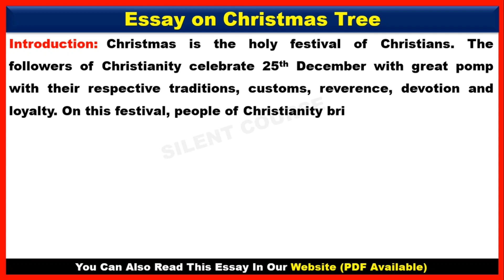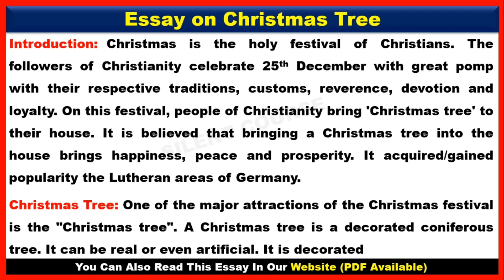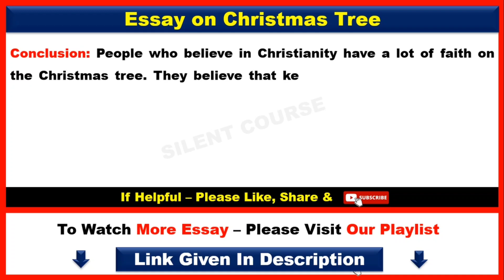Essay on Christmas Tree In English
👇Playlist :  Christmas, Jesus Christ, Santa Claus, Christmas Tree Essay

👉 About Video : - Hello my friends today we will learn that How To Write Essay on Christmas Tree In English | Christmas Tree Essay In Hindi | English Essay on Christmas Tree